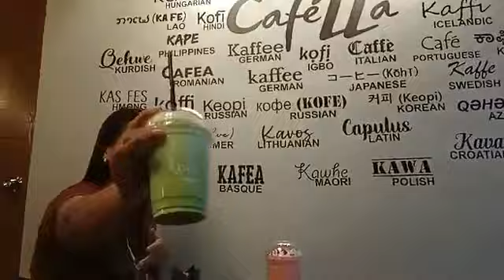Tara Tikman Natin Ang bagong cafe shop sa paniqui Tarlac brownies strawberry burnt cheese cake